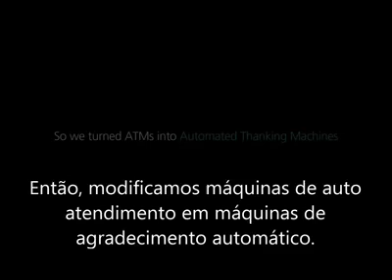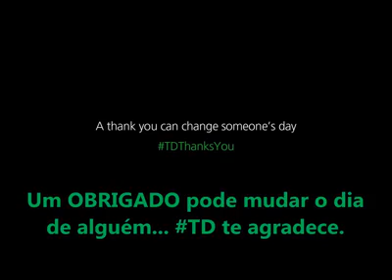Vou-me embora pro Canadá......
BANCO DO CANADÁ - SURPRESA PARA OS CLIENTES
"OLHA O QUE ESSE BANCO DO CANADÁ FAZ PARA SEUS CLIENTES, ENQUANTO AQUI NO BRASIL"